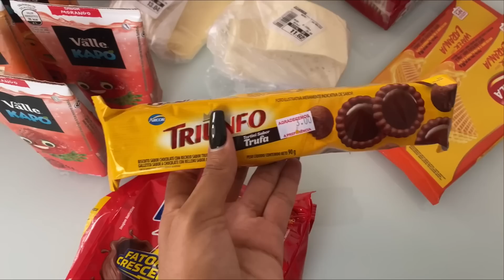VLOG: FIZ STROGONOFF DE FRANGO + COMPRINHAS DA SEMANA! (Festinha de Páscoa na escola) 🥰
O VÍDEO DE HOJE, É UM VLOG: FIZ STROGONOFF DE FRANGO + COMPRINHAS DA SEMANA! (Festinha de Páscoa na escola) 🥰